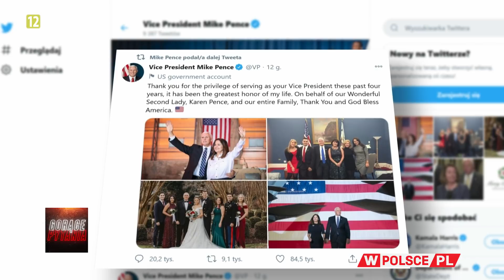CZY REPUBLIKANIE POGODZĄ SIĘ Z PRZEGRANĄ TRUMPA?